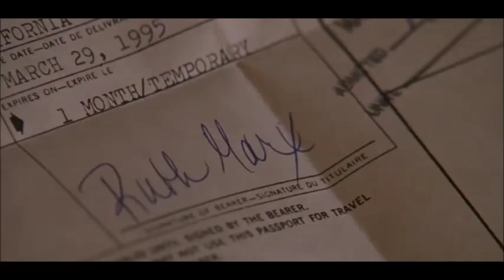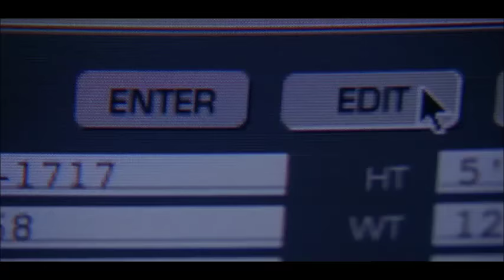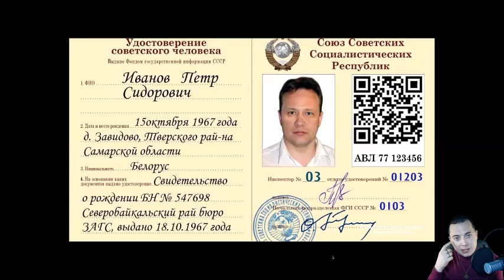Нас уже чипировали.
Полная версия Удостоверение Советского человека - Паспорт породистой собаки.